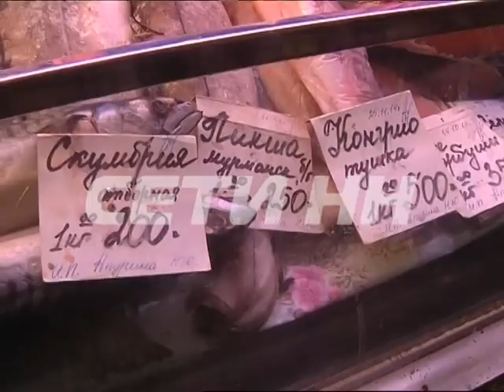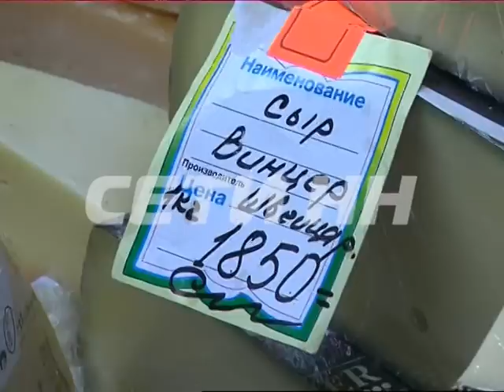Новогодний стол в цифрах - сколько стоит застолье в 2014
Приближающийся Новый Год внес свои коррективы не только транспортную жизнь города, но и в торговую. На покупку продуктов для новогоднего стола осталось совсем немного времени. О том как изменился предновогодний рынок - Ксения Касицина